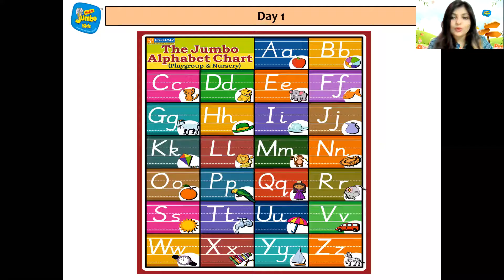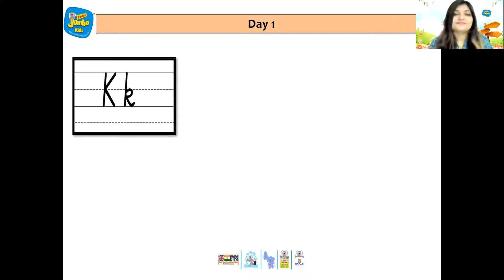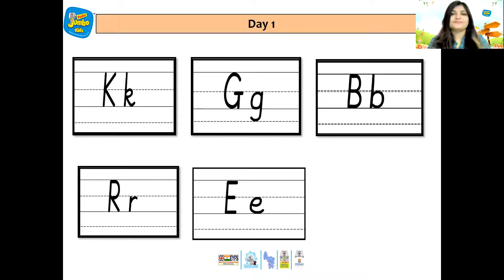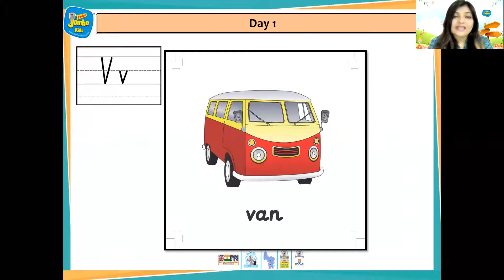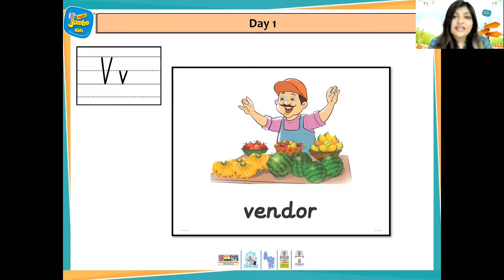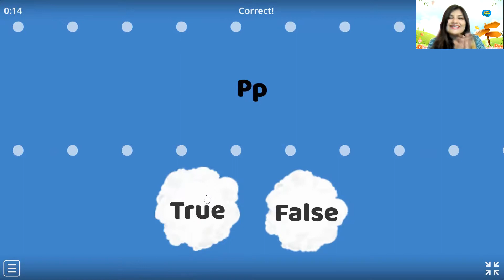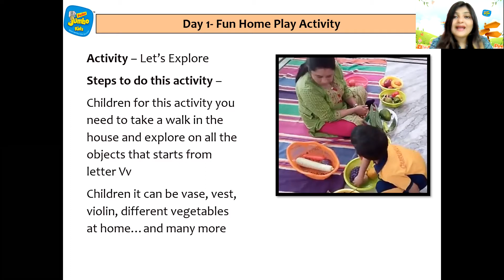Nursery Day1 Symphonics Review of letter 'Vv'